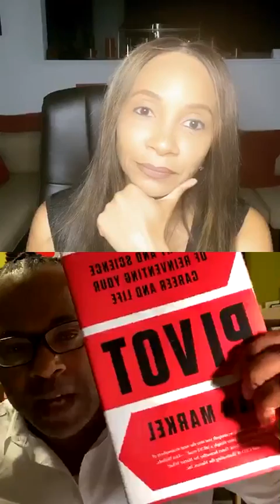EZ Street on How and When to Pivot in Business | Episode 5 | ALL THINGS SMALL BUSINESS | YouTube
Episode 5: How & When to Pivot in Business
Host: Denise Smith, @iamdenisegsmith (INSTAGRAM)
Guest(s): EZ Street, WHUR 96.3 FM

Sadly, sixty percent of small businesses that had to close their doors as a result of the COVID-19 pandemic will not reopen. In episode 5, I have an Instagram Live chat with WHUR's EZ Street, CEO of Music Industry Academy DC, about when it's time to pivot in your business and how effectively manage multiple streams of income. We delve into how this era of the pandemic is definitely a time where small businesses need to adjust, adapt and pivot.

My Instagram Live Chats are every Tuesday at 8:00 p.m.  My IG Lives are designed to spotlight small business owners and to share information and resources for entrepreneurs.